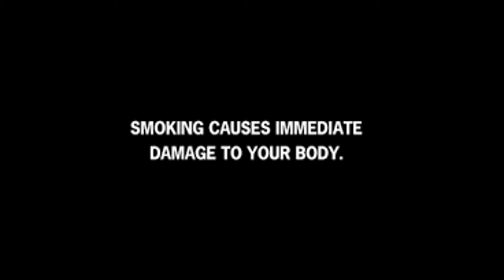The Dangers of Smoking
A short PSA to warn people of the dangers of smoking.